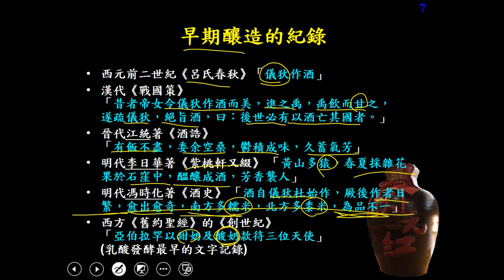10802應用生物ch2 1 02早期釀造的記錄三禮